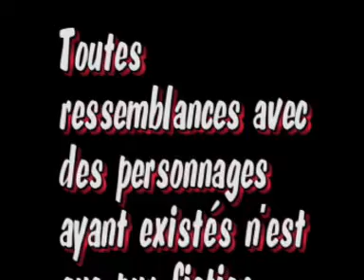Mirage 2000 in the African Desert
The Dassault Mirage 2000 is a French multirole, single-engine fourth-generation jet fighter manufactured by Dassault Aviation. It was designed as a lightweight fighter based on the Mirage III in the late 1970s for the French Air Force (Armée de l'Air). The Mirage 2000 evolved into a multirole aircraft with several variants developed, with sales to a number of nations. The variants include the Mirage 2000N and 2000D strike variants, the improved Mirage 2000-5 and several export variants. Over 600 aircraft were built and it is in service in nine countries as of 2009.

Here in this Awesome Video we can watch the Mirage 2000C and the Mirage 2000D flying in the African Desert and coast